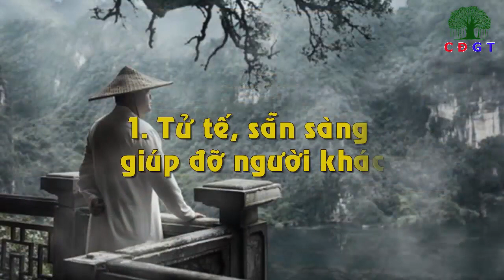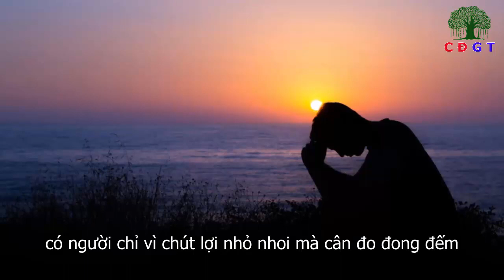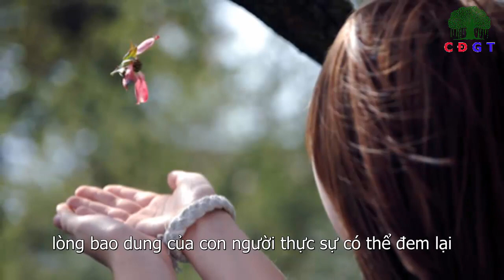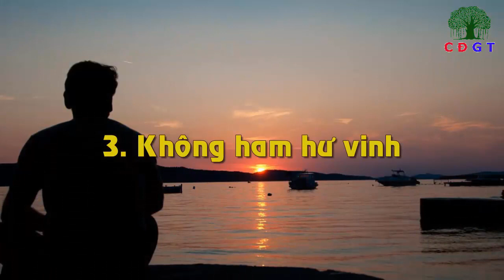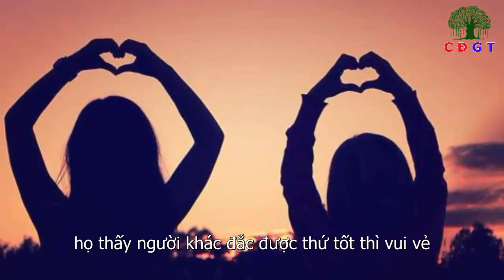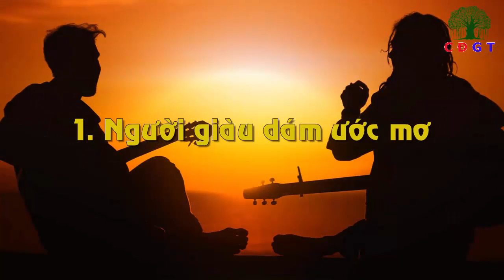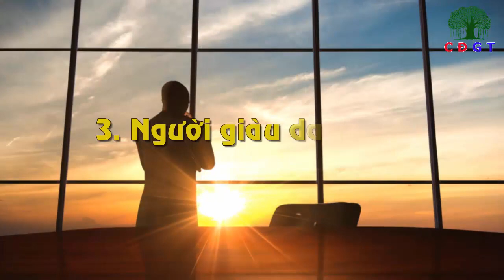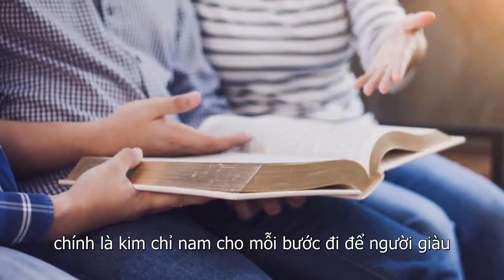Người Có 3 Phẩm Chất Này Đi Đâu Cũng gặp May Mắn Phú quý